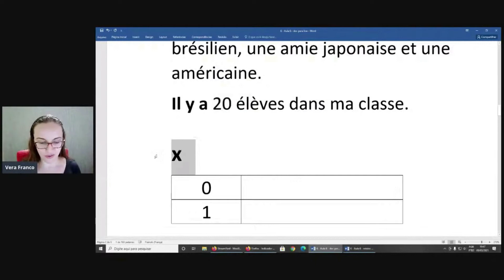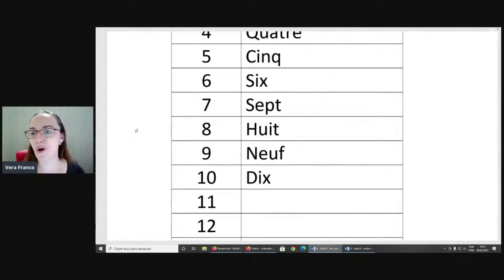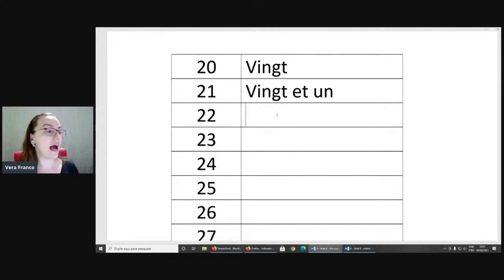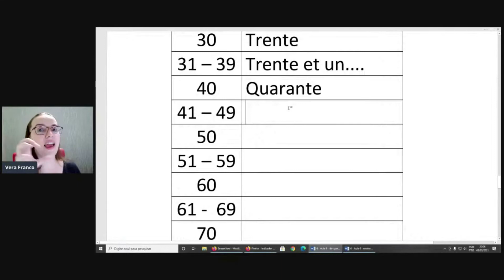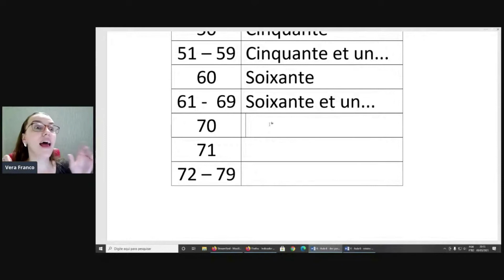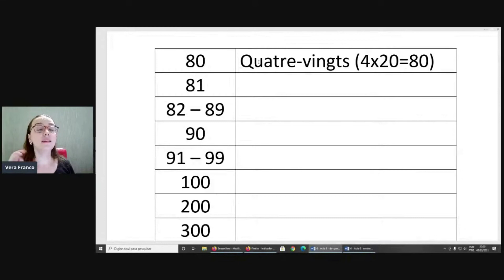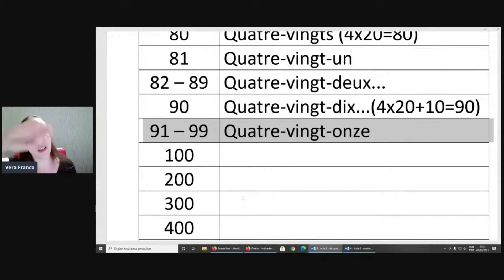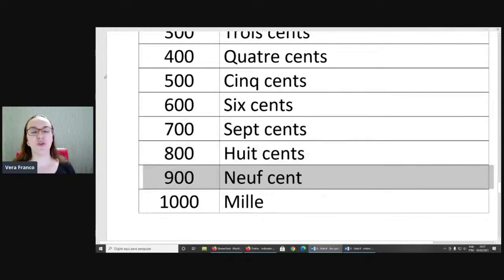Francês: vamos contar?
Bonjour!

Je suis Vera Franco e neste vídeo você vai aprender a falar os números em francês.

Conheça o Curso Completo de Francês da Vera Franco.